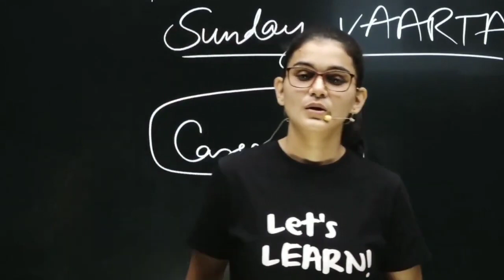😭😭I am Missing My Father😭😭 Himanshi Singh Emotional moment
This is a fan-made channel of Himanshi Singh.

We serve you every day a dose of -
📝 Himanshi Singh Motivational Videos.
📝 Himanshi Singh Life-Changing Thoughts.
📝 All Teachers Exam Updates
📝 Funny Clips and much more...